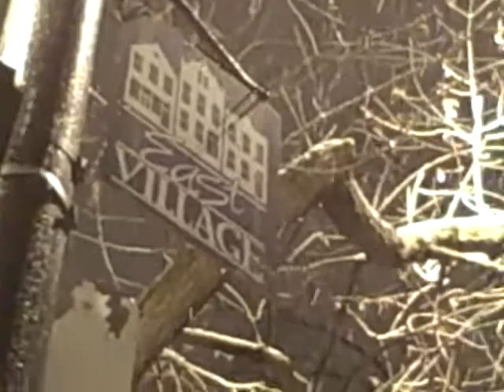Snowing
Chicago and all that. Who ever called this street "east village"?